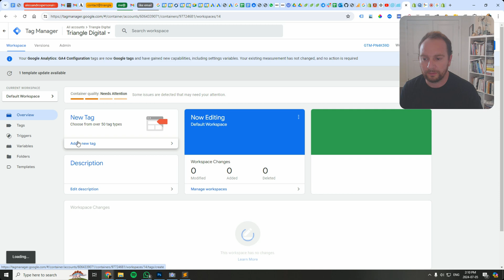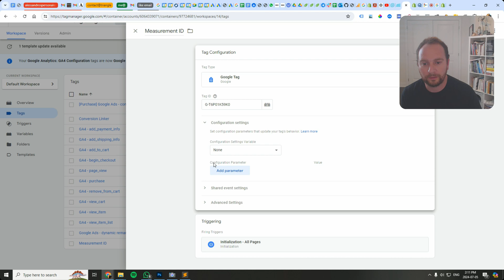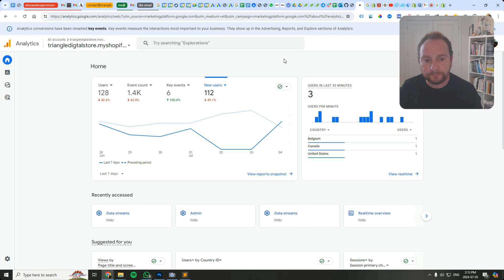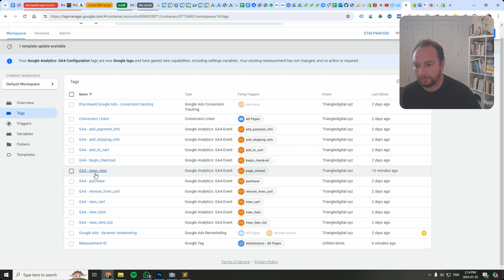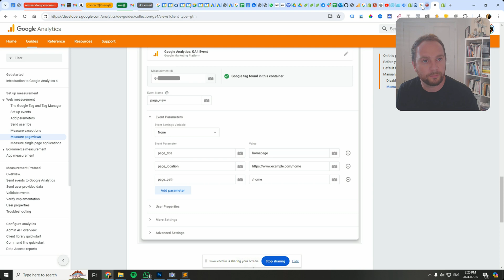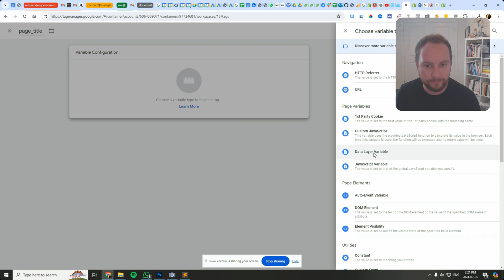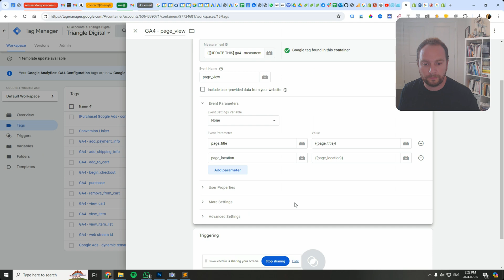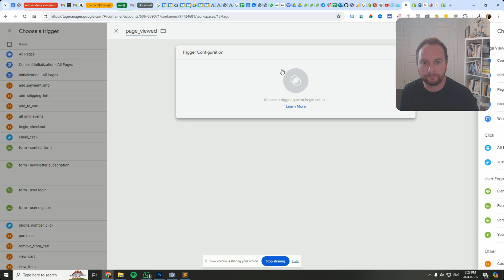FIXED! Page URL Path Problem Caused By Shopify Customer Events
🔍 Overview:
Discover how sandboxed customer events can lead to ugly URLs in web analytics, complicating tracking and reporting.

🛠️ Solution:
In this video, we provide a comprehensive fix to clean up and correct these URLs, ensuring more accurate and visually appealing analytics data.